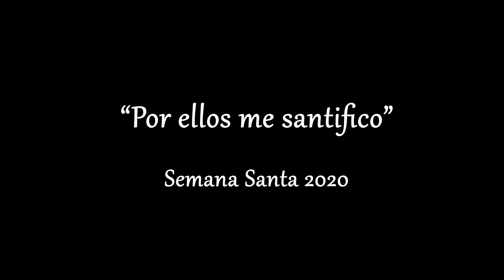Por ellos me santifico - Meditación de Semana santa